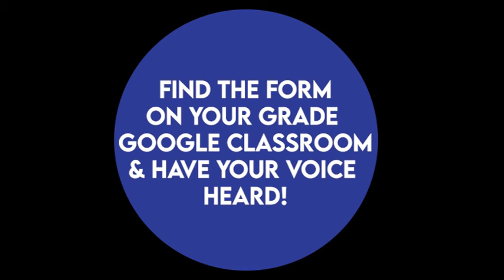PM / DPM SAC ELECTION SPEECHES